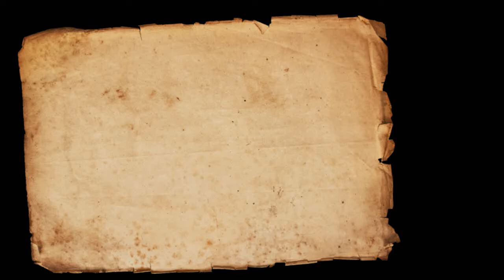Allah-o-Rasul (S.W.S)ke Ahd-o-Paiman ko Taidhne Aur Dunya Mein Zakaat Na Dene Walon Ki Saza By SWASR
Allah-o-Rasul (S.W.S)ke Ahd-o-Paiman ko Taidhne Aur Dunya Mein Zakaat Na Dene Walon Ki Saza .

.اللہ و رسول کے عہد و پیمان کو توڑ نے اور دنیا میں زكاة ادا نہ کرنے والوں کی سزا

 By Sheikh Waseem Ahmad Sanabil Riyazi